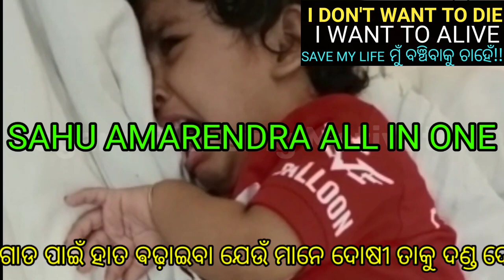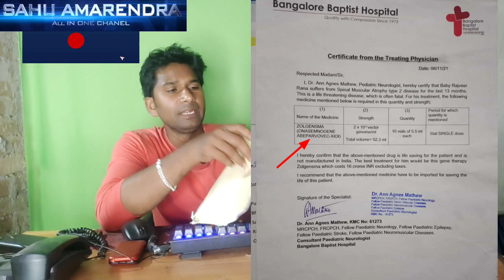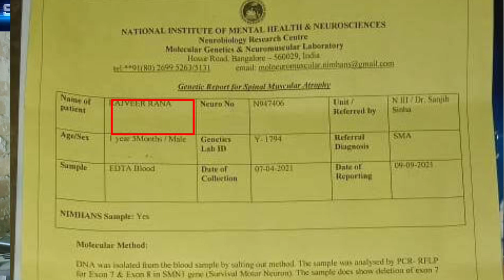Rajveer rana help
Rajveer Rana Parents Suicide decesion 😭😭
Rajveer rana donatin
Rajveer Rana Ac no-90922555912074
IFSC CODE-IDFB0020101
UPI-assist.rajveer@icici
Rajveer Help Rajveer by phone pe : 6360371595
Name : Kulamani Rana : Father of Rajveer Rana
Name: Kulamani Rana
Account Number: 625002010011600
IFSC: UBIN0562505
Bank : Union Bank Of India
Branch: Phulbani
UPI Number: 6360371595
Rajveer rana donatin
Name: Kulamani Rana
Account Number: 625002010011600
IFSC: UBIN0562505
Branch: Phulbani
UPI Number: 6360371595